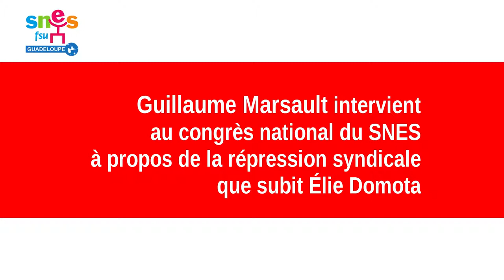Le SNES FSU Guadeloupe apporte son soutien à Élie Domota au congrès national à Rennes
Guillaume MARSAULT, secrétaire académique du SNES-FSU Guadeloupe apporte son soutien à Élie Domota, secrétaire général de l'UGTG, injustement condamné lors du congrès national du SNES à Rennes !